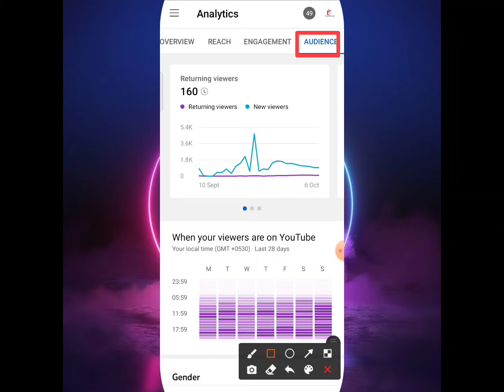मज़ा आ गया 😍Yt Studio New Feature🔥 सबका चैनल Fast Grow होगा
Keep Supporting me So I can Continue to provide you with free content each week!! A

Dosto agar aap Youtube Start kiye ho Paise kamane ke liye Ya Famous hone ke liye to Bahot achi baat hai.. But es process me to apko thoda time dena.

YOUR QUERIES.

youtube new update 2021 download
youtube new update 2021 apk
youtube new update 2021 in hindi
youtube new update 2021 august
youtube new update 2021 malayalam,
youtube new update 2021 telugu,
youtube new update 2021 shorts,
youtube new update 2021 setting,
youtube new update 2021 youtube 2 new features april the smart digital,
youtube studio new update 2021 other channels your audience watches,
youtube new update 2021 how to make short video zaineesh's,

yt studio new feature yt studio new update youtube new update